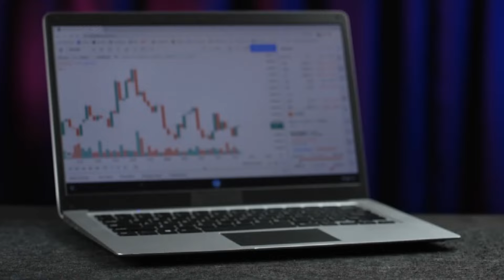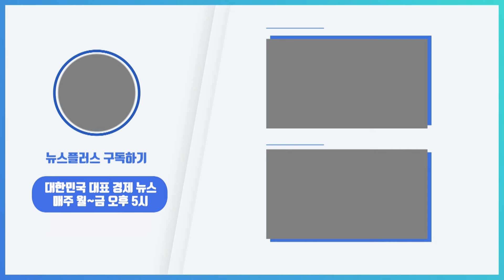비트코인 강세장, 6월말부터 다시 시작/[+PICK]/한국경제TV뉴스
비트코인 가격이 6만 7천 달러선에서 횡보하고 있는 가운데 강세장이 이번 달 말부터 재개될 것이란 분석이 나왔습니다.